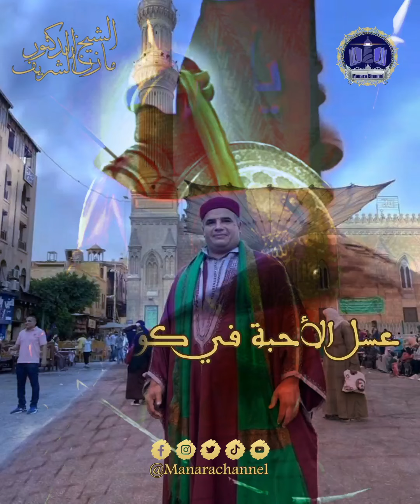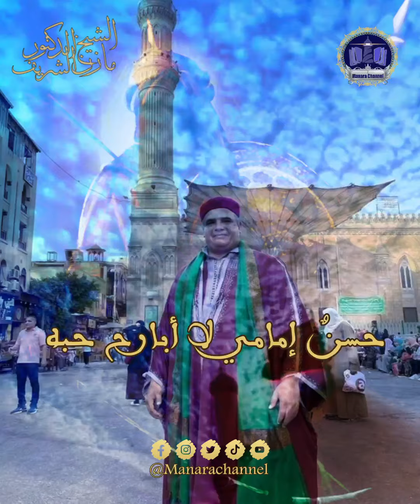الشيخ الدكتور مازن الشريف/ يا سائلا عني وعن أسمائي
يا سائلا عني وعن أسمائي
أنا حنظلٌ للحاقد المستاءِ
أنا علقمٌ للجاحدين جميعهم
عسل الأحبة في كؤوس صفاءِ
أنا سيف آل البيت نفحة سرهم
ولقد ورثت العز عن آبائي
أنا فارس الهيجاء ليث وطيسها
أنا حيدريُّ القلب والأعضاءِ
أنا فاطميٌّ في المحبة لم أزل
شمسا تشعّ بعتمة الظلماءِ
أنا لابنها ولبنتها ولعمّها
منهم ورثت صلابتي وإبائي
حسنٌ إمامي لا أبارح حبه
أنا من حسينٍ صابر لبلائي
أنا نفحة الجيلي بين أحبة
أنا صولة الكرّار في الأعداء
أنا للرفاعي الإمام كرامةٌ
ولكل أهل الله في الأرجاءِ
من سبّني بسفاهة قد زانني
أنا لا أجيب عواءهم بعواءِ
إني الهزبر الضرغميُّ ولي يد
كالرمح في صدر الشقي النائي
أنا فطحل الأشعار أملك حرفها
وتجيب في لمح الخفاء ندائي
قل ما تشاء أيا جهول فإنني
كالمزن في الاخبار والانشاءِ
أنا مازن ومُوازنٌ حرف الهوى
وشريف قوم هم بنو الزهراءِ
بالنار قد فارت قلوب حواسدي
بالحب قد فاضت أكف الماءِ
ارتجالا
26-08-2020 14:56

🔵 MANARA CHANNEL